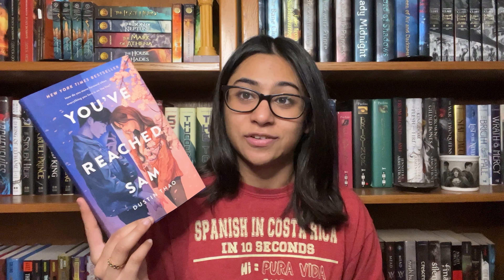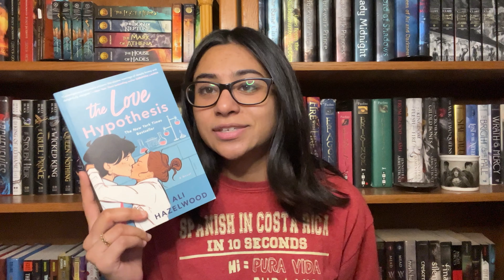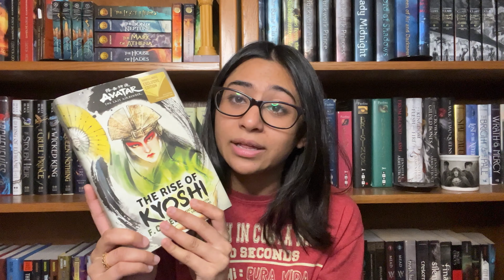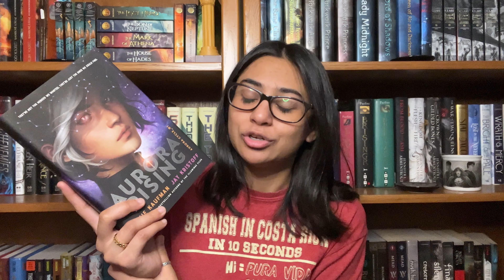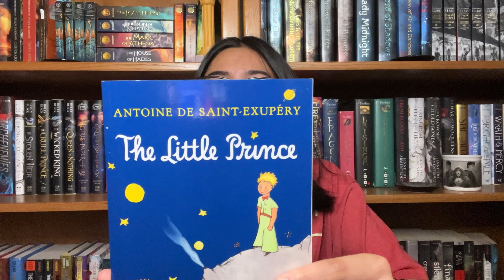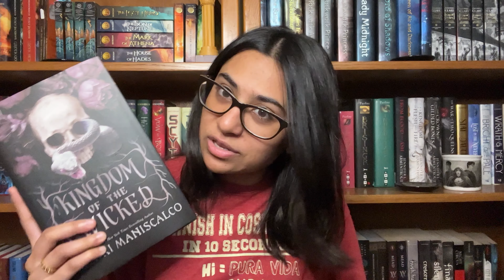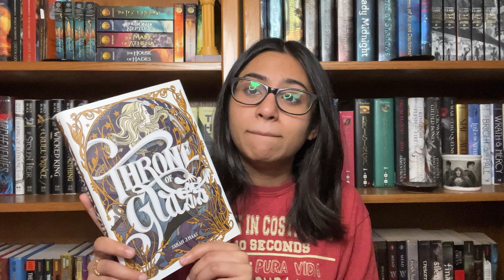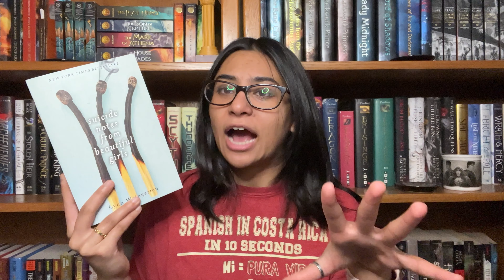MY FAVORITE READS OF ALL TIME PT. 1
You thought this was long? There's still a part two that I need to film🫠
Also I never realized how many books I loved until I filmed this video. What are some of your favorite reads?

‣ "You are my sun, my moon, and all of my stars."

‣ Amazon Wishlist

✸Music Credits✸
- The Second Star to the Right: Makiko Hirohashi